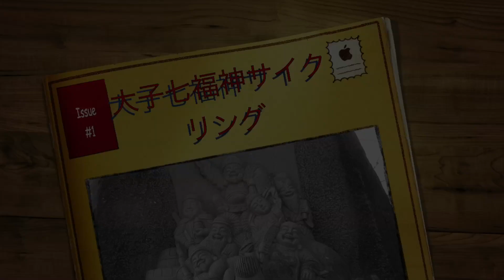大子七福神サイクリング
このビデオの情報大子七福神サイクリング